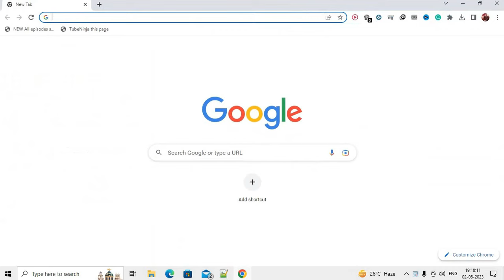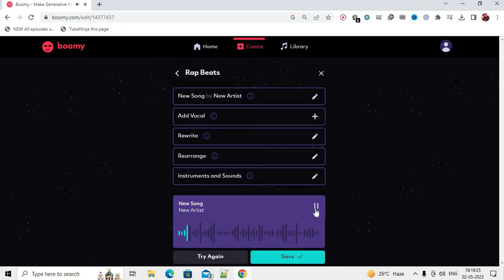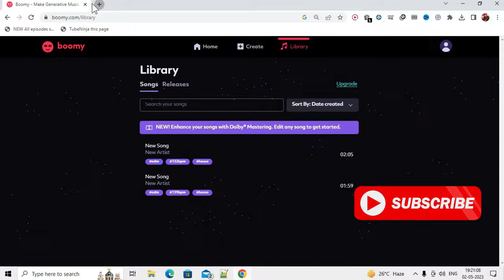How to Create Song Using AI | AI Se Music Kaise Banaye